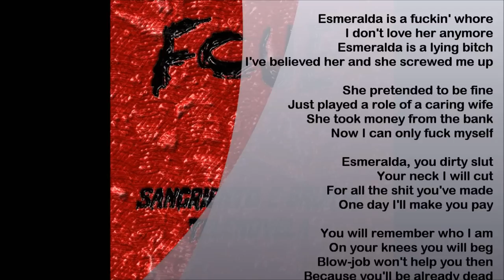FCUE - Esmeralda is a Fuckin' Whore, I Don't Love Her Anymore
band: Fernando Colunga Ultimate Experience
song: Esmeralda is a Fuckin' Whore, I Don't Love Her Anymore
album: Sagriento e brutal telenovela (demo)
year: 2010.
genre: Fun / Parody / Grindcore / Death'n'Roll / Necro Roll
country: Serbia

- Fernando Colunga Ultimate Experience (or FCUE) is a Fun / Parody / Grindcore / Death Metal / Death'n'Roll project from the city of Požarevac (Serbia).

- The main idea for starting the band/project came from the guitarist Bagzy who wanted to play and record some Grindcore music. He asked his friends Žižak and ZycloN to help him with it.

- The band/project itself is imagined as a parody on the popular Latin soap-opera series in Serbia, which are highly rated on the TV. The name of the band came from the name of one of the most popular Latin actors, Fernando Colunga Olivares.

- FCUE's lyrics are also about some more "serious" themes, but criticism, parody and joke are present throughout the verses.